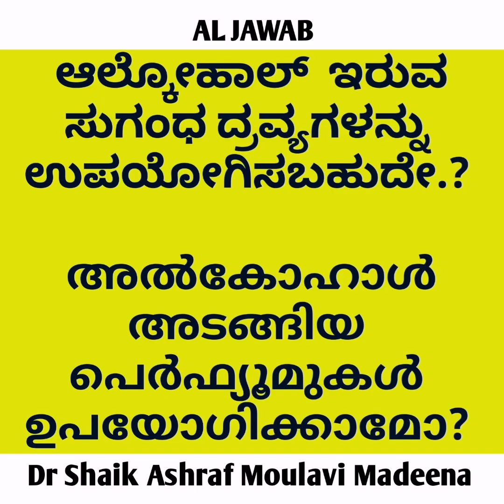2 February 2024